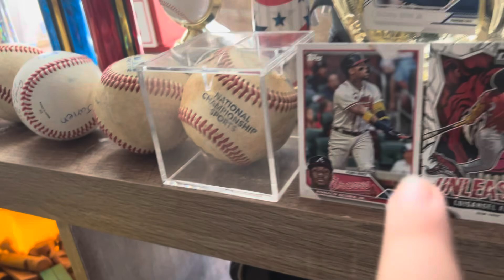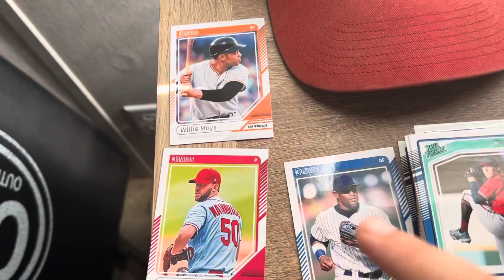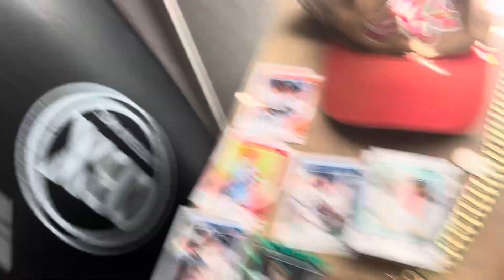My whole baseball trophy collection and valuables from four years of playing baseball